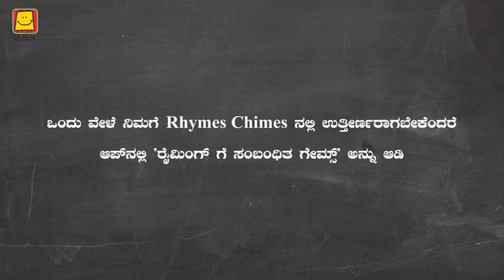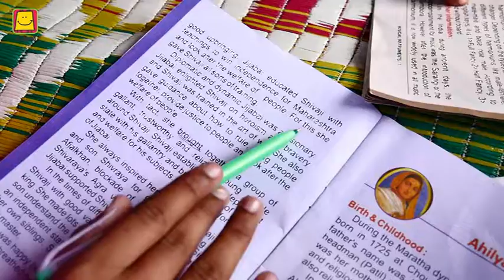Rhymes chimes (Kannada) | ರೈಮ್ಸ್ ಚೈಮ್ಸ್